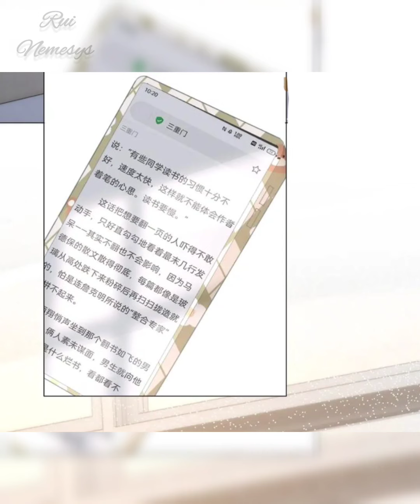There are always teachers who want to ask out parents (Chapter 08)